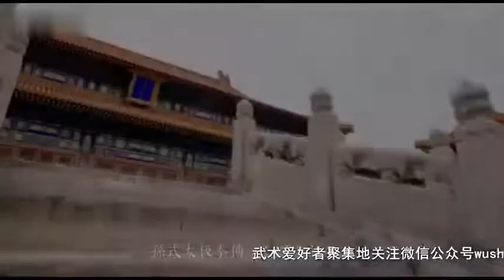bello video del estilo Sun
Academia de Kung Fu tradicional Sun Lutang Chile
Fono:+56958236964